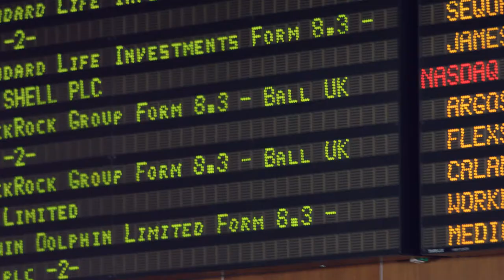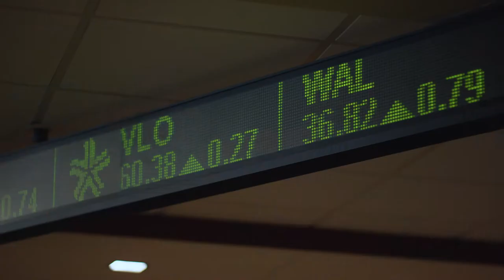Raj Soin College of Business at Wright State University